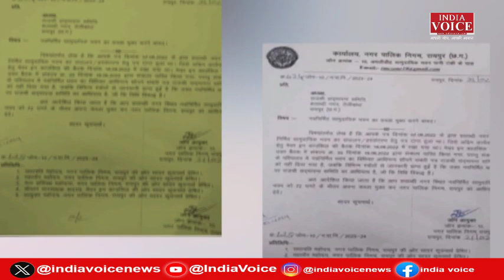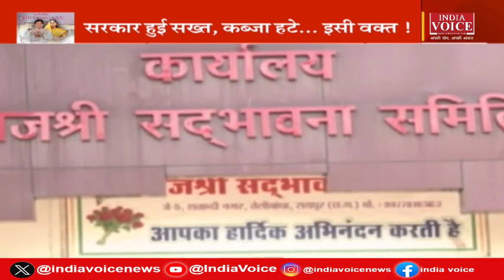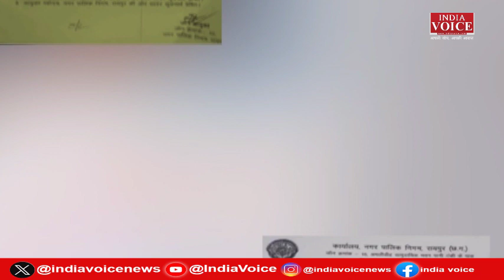Chhattisgarh: सद्भावना या अतिक्रमण की भावना देखिये IndiaVoice पर Priyanka Mishra के साथ।